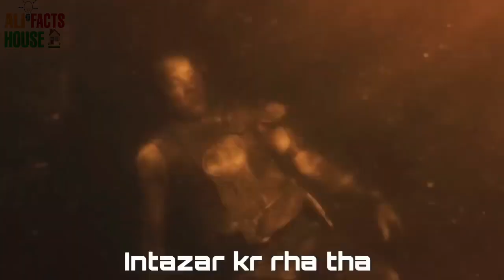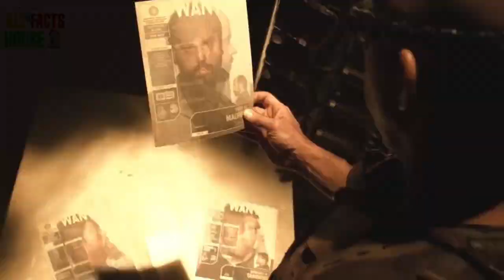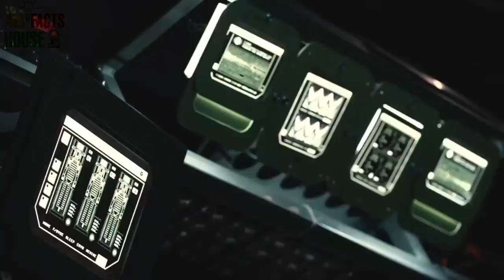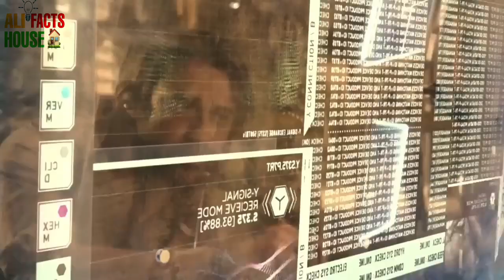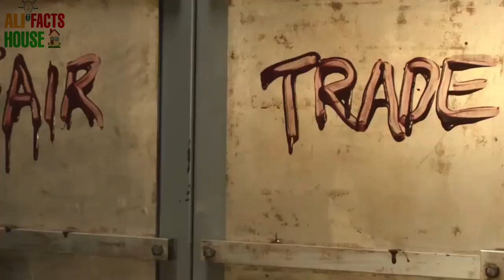Riddick Movie 2013: An Unforgettable Experience in Hindi Urdu Summerized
Viewers are encouraged to conduct their own research and verify the information presented in the video. The creator of this video shall not be held responsible for any inaccuracies or damages resulting from the use or reliance upon the information provided in this video.

Please note that the views and opinions expressed in this video are solely those of the creator and do not necessarily reflect the views of any individuals or organizations mentioned or featured.

By watching this video, you acknowledge and agree to the above disclaimer.